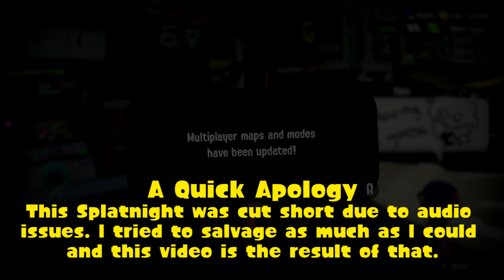Splatfest: Vampire vs Werewolf [Splatnight!]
Welcome to the first episode of our Splatfest-a-palooza! In honor of the Splato-ween Stream tomorrow, we're going to be releasing each and every splatfest we've recorded so far!

Which is interesting, seeing as we're starting with last year's Halloween splatfest! So which do you side with? Vampires or Werewolves?

The Splatoon Trio are...

Make sure to join us on Discord and chat with the members!

And since it's there, check out our social medias as well!